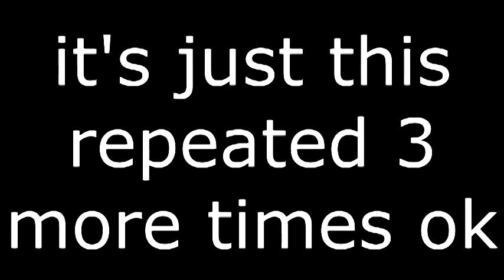carry on doing your wayward mom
happy halloween fam